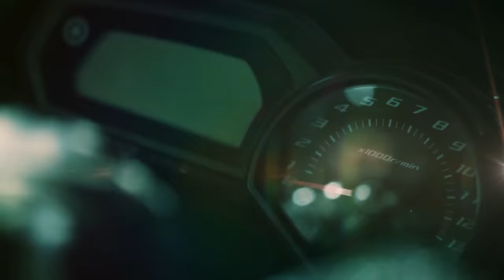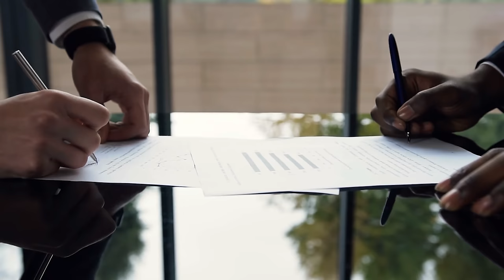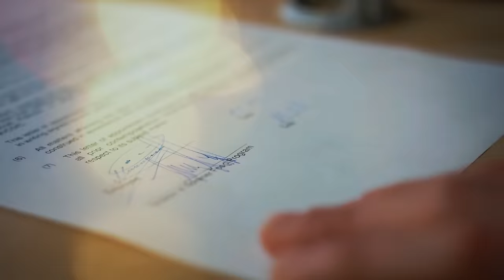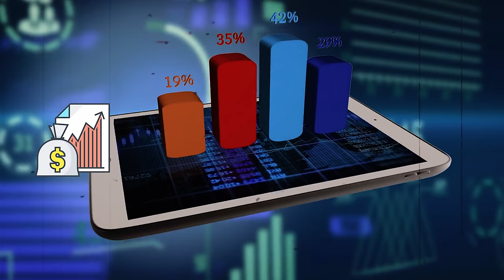The Dark Truth Behind Hero Honda's Separation💔 - Who Benefited and Who Lost?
This Video is about "The Dark Truth Behind Hero Honda's Separation💔  - Who Benefited and Who Lost?"

In this video, I'm sharing the dark truth behind Hero Honda's recent separation. I uncover who benefited the most from this split and who lost out in the process.After watching this video, you'll know who really won and who lost in the Hero Honda separation. The truth is out there, so be prepared to dish it out in the comment section!
In this video, we're going to talk about the dark truth behind Hero Honda's separation. We're going to explore who benefited and who lost from this split.Honda is one of the world's largest motorcycle brands and their breakup is a huge deal. In this video, we're going to explore the background and details of this split, and how it affected everyone involved. We'll look at who won and who lost and how this Affects the motorcycle industry as a whole. You might not have known it, but this separation has caused a lot of damage and chaos. In this video, we're going to investigate who benefited from this split and who lost out.We're going to look at the official story behind the separation and explore who was responsible for it. We'll find out who was really behind this decision and what their motives were. We'll also explore the consequences of the split, and who ended up losing out as a result. So whether you're a fan of Hero Honda or not, this video is essential viewing!

 1. We do not guarantee that all the facts are 100% accurate. This video has been made with good thinking for education, whose content has been made after very deep research on the internet itself. We apologize if any facts or data are incorrect.
2. We do not intend to violate anyone's sentiments or copyrights.